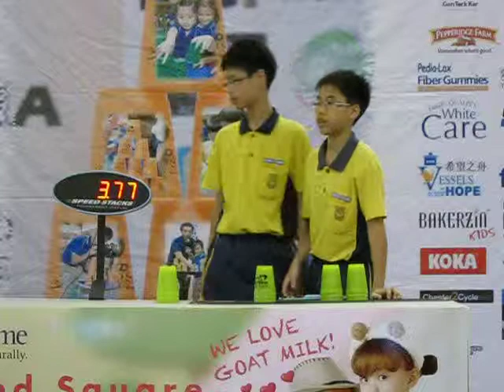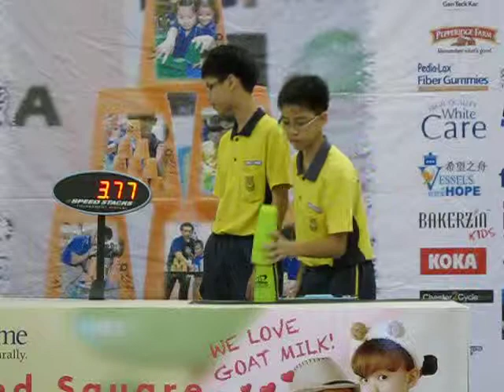USCSC - Weijie and Weitian Doubles 3-3-3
No they are not brothers but they did well to come in second in the doubles 3-3-3 event at the United Square Cup Stacking Championship organised by Red Dot Explorer